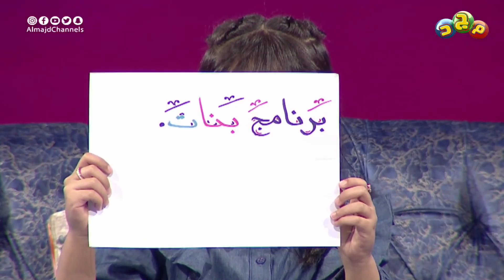موهبتي 😍 | المبدعة خولة وفن الخط ✒️ والمبدعة نورة وفن الرسم وإتقان لغة برايل 🎨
بنوتات صغيرات
يتبادلن الأحاديث و يكتشفن بأسلوبهن الحياة
في جو من الألفة و المرح

مع
صالح العمري
داليا الصقر
جنى الغامدي
اللولو الهاجري
فيء الشايب
نجلاء الحميد
لبنى العيد

برنامج بنات